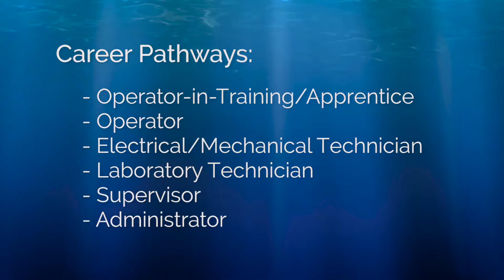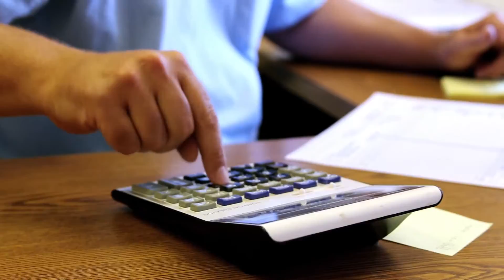EARN II - Clean Water, Healthy Lives